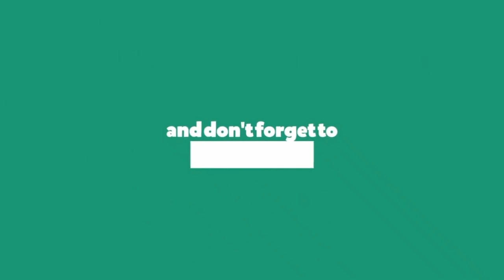ऐसे बनता है गाँव में गुड || Jaggery Production Process | Traditional Jaggery Making Process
Jaggery holds a very special place in Indian cuisines. The distinctive salty-sweet taste of Jaggery has made it suitable for preparing many sweets that have formed the cultural identity of many festivals in India. ‘Tilgud’ a special delicacy prepared from Jaggery, and is generally consumed in the winter, is one such popular preparation made in certain parts of India. Considered healthier than the popularly used white sugar, Jaggery is also used in many Ayurvedic medicines. But Jaggery is best when consumed organic. Organic Jaggery retains not only all the sucrose but all the other natural nutrients like calcium, phosphorous, magnesium and potassium. The commercially available Jaggery is made by adding certain chemicals to regulate the hardness and color of Jaggery, but it is very harmful for the health. The chemical contamination in Jaggery comes not only in its preparation stage, but right from the beginning when the sugarcane is grown. Being a very profitable cash crop, sugarcane plantations are often grown with lots of chemical fertilizers to ensure quality harvest. So good quality organic Jaggery essentially requires not only chemical free manufacturing but also chemical free sugarcane produce.

The land is first tilled with oxen and then natural organic fertilizers like cow dung is applied. Cow dung manure contains different types of microbes that enrich the soil with essential nutrients. Usually 5 Tons of cow dung manure is used in 1 acre of land. The land is again tilled and then the sugar cane is planted. While planting the sugarcane cuttings care should be taken to ensure that the entire cutting is under the soil. Sugarcane requires good amount of water and it is supplied once in every 15 days. To protect the sugarcane from pests Cow urine diluted to 5% can be sprayed if required. Usually it takes about 9-11 months for the sugarcane to be ready for harvesting.

Now it’s time for harvest. Sugarcane is harvested manually using a large chopping tool, which is sharp on one side and blunt on the other. While the sharp end serves to cut the cane, the blunt end is used to clear the leaves off the cane

Then the sugarcane juice is extracted from the cane and is collected in a huge cauldron. Then a small portion of lime (200 gms in 200 lt of juice) is added to the sugarcane juice and set to boil. As the liquid begins to boil the molasses is separated out. The removed molasses can be used as cattle feed. As the temperature of the liquid raises it begins to foam and gradually the foam vanishes. At a certain stage the juice begins to boil, which is identified by formation of bubbles. By raising the stirring spoon one will observe that the consistency of the juice is still liquid-like.  Upon further boiling the juice condenses into a thick viscous liquid, which is called Kakvi. Popularly used as a sweetening agent, this liquid Jaggery is very popular in this part of India. For making Kakvi, the boiling process is stopped at this stage and the liquid is allowed to cool, after which it is bottled.

For making Jaggery, the Kakvi is further boiled until the liquid becomes even thicker. While stirring a small portion of the boiling liquid is poured in a mug of water and cooled. While cooling it is made into a ball of Jaggery. This ball is hit against the inner surface of the cauldron and the sound is heard. If the sound is loud and clear, it is understood that the Jaggery is ready. However instead of making a loud clang, if the ball makes a damped sound, it is understood that the liquid needs further boiling. Using this simple traditional technique, Jaggery makers since ages have found the perfect temperature at which the sugarcane juice turns to Jaggery.

Once the right temperature is reached the boiling is stopped and the liquid is then transferred into a flat pan, to facilitate faster cooling. The liquid is stirred in the pan and when it cools down sufficiently, it is transferred into various moulds of different shapes and sizes. The Jaggery is than left aside to solidify and after a day it is extracted out of the mould and is ready for use